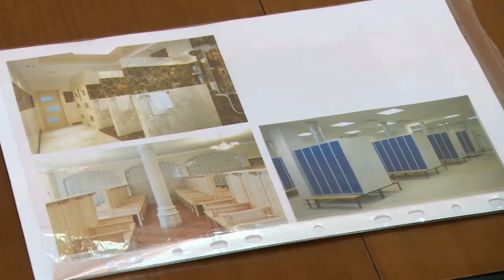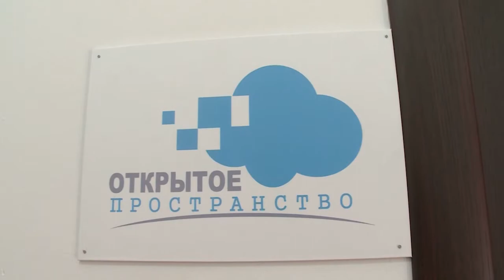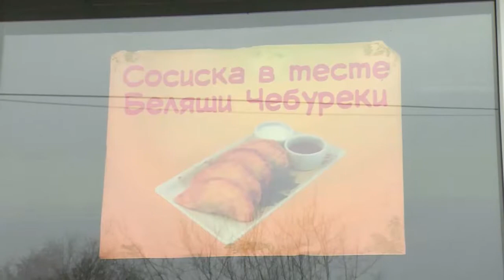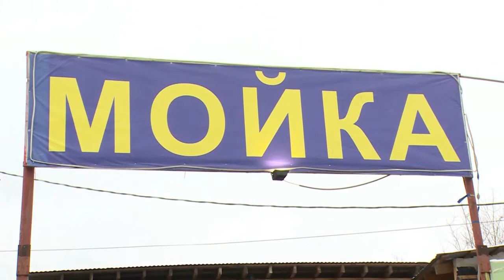Диалог 29.05.2018 (Т. Эйсмонт)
Гость в студии: Начальник управления потребительского рынка, сферы услуг и вопросов рекламы Администрации Щёлковского муниципального района Тарас ЭЙСМОНТ.